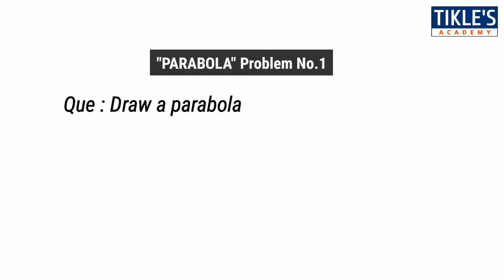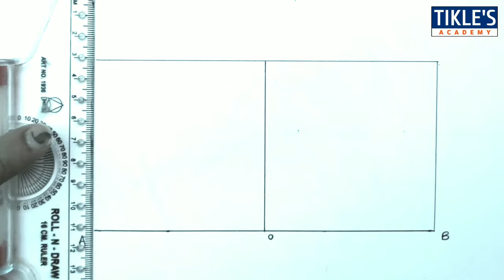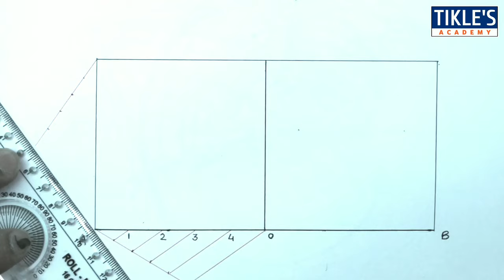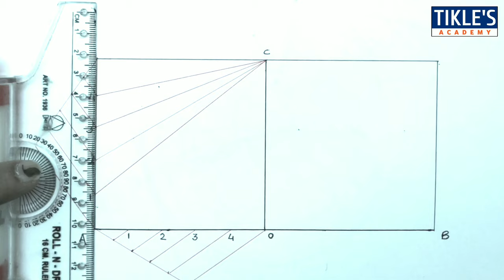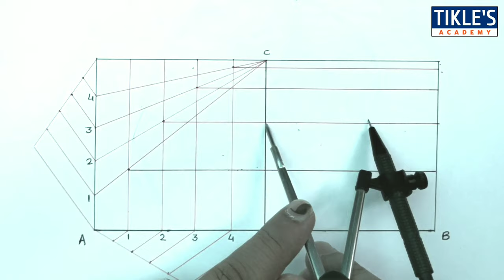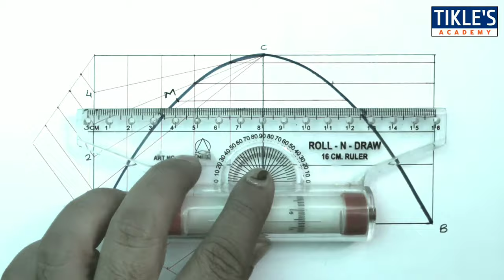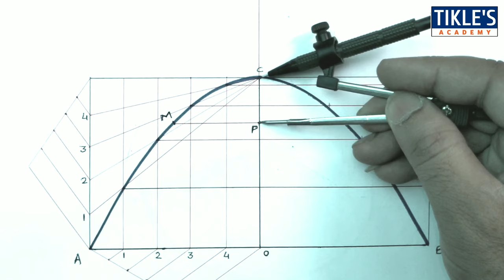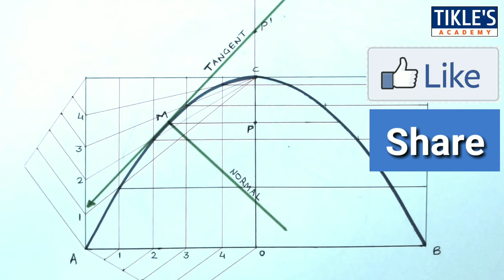HOW TO DRAW PARABOLA BY RECTANGULAR METHOD OR OBLONG METHOD (QUE.NO.1) IN ENGINEERING DRAWING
THIS VIDEO COVER 1st PROBLEM ON "PARABOLA" BY RECTANGULAR METHOD OR OBLONG METHOD IN ENGINEERING DRAWING AND GRAPHICS BY PROF. TIKLE SIR

QUE : DRAW A PARABOLA OF BASE 160 MM AND HEIGHT 80 MM BY RECTANGULAR OR OBLONG METHOD. ALSO DRAW A TANGENT AND NORMAL AT ANY POINT ON THE CURVE.